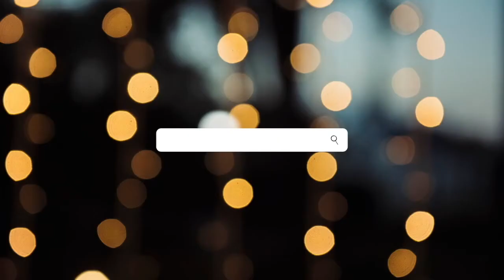Nvidia is buying arm. Sandro’s quick news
Timestamps:
0:00 Tech news how posh
0:02 Intro
0:27 Nvidia is buying arm
0:36 Sony has held an online event where they announced the price of the ps5
0:59 Facebook is officially killing off the Oculus Rift
1:05 Ending
1:35 Outro